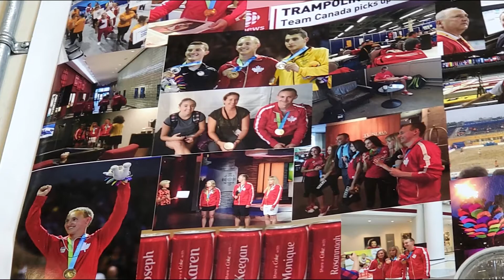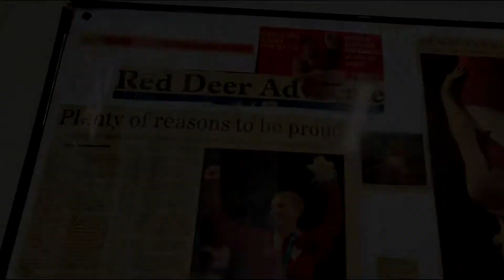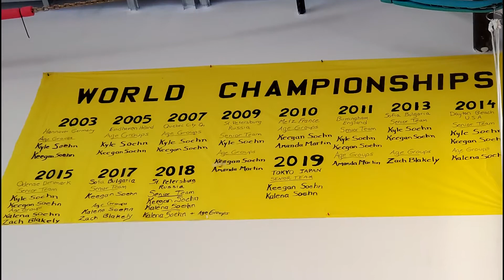Keegan Soehn's Story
Starting off our road to the Olympics we have Keegan Soehn! He was the Trampoline alternate for 2012 and 2016 Olympics and is currently working towards getting on the team for 2021 Olympics in Tokyo! We hope you enjoy Keegan's story!